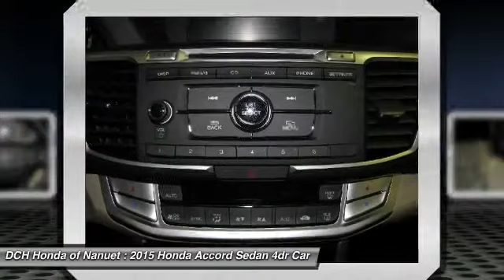2015 Honda Accord Sedan HN51661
2015 HONDA ACCORD SEDAN Nanuet, NY
Stock# HN51661